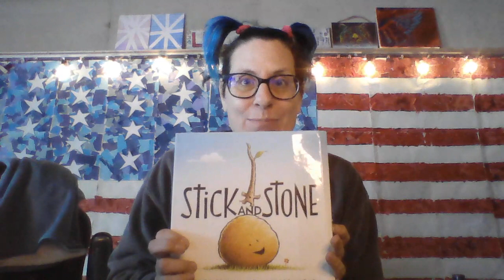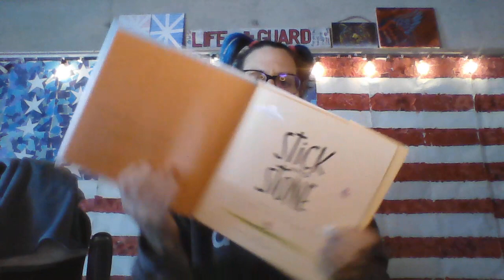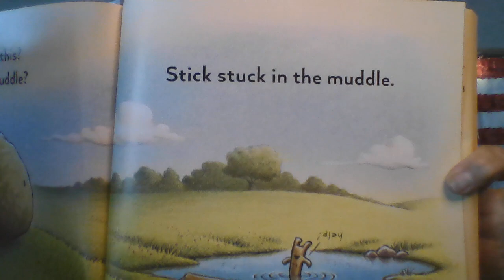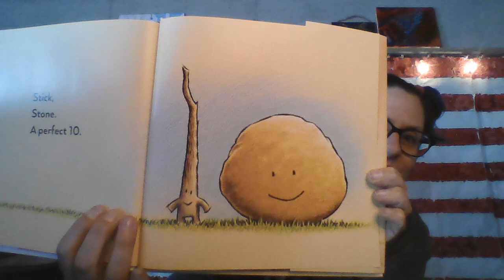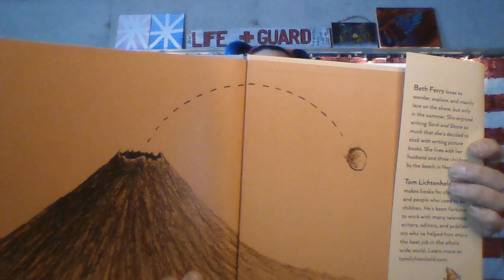"Stick and Stone" by, Beth Ferry & Tom Lichtenheld; Miss M. read aloud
This is for INDLS educational purposes only.  I hope my Fabulous First Graders will record themselves reading this back to me in Classkick under XP Miss M.'s Story of the Week!